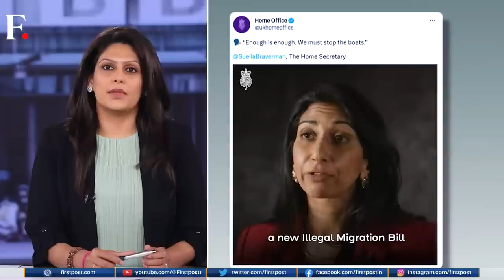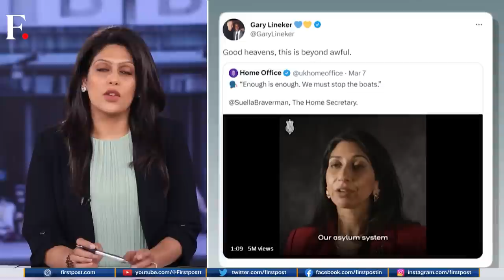'Sorry' BBC Reaches Deal With Sports Presenter Gary Lineker | Vantage with Palki Sharma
'Sorry' BBC Reaches Deal With Sports Presenter Gary Lineker After Impartiality Row | Vantage with Palki Sharma
Sports presenter Gary Lineker will be back on air after the BBC pulled him last week for criticising the country's new migration law. What is the controversy all about and can the BBC lecture other nations on impartiality? Palki Sharma explains.